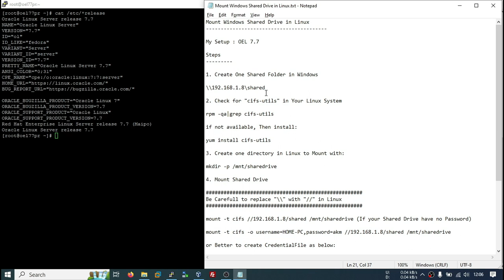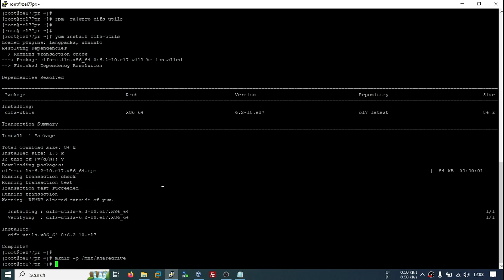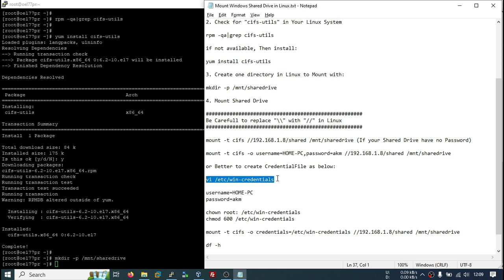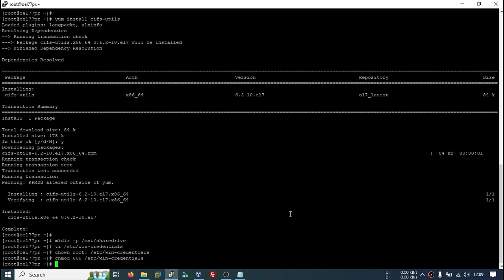Mount Windows Shared Drive in Linux | Copy Data between Linux and Windows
Welcome Back to KSH Infotainment.

Mount Windows Shared Drive in Linux
Copy Data between Linux and windows.